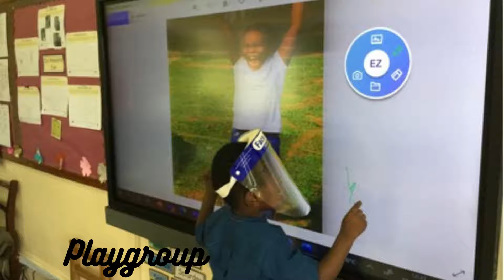IITA School News - 16th November 2021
This week's news from around the world and around the school, presented by Praise